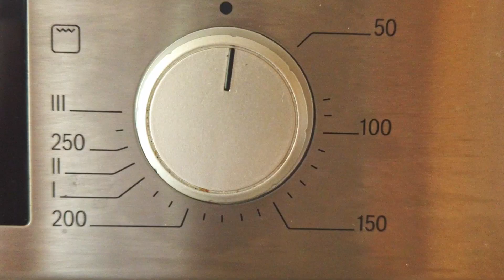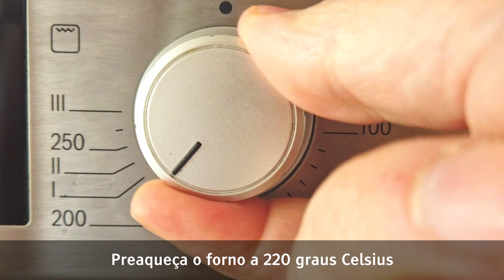Couve-de-Bruxelas com Bacon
EQUIPAMENTO
Forma de alumínio grande
Papel alumínio
Assadeira grande

INGREDIENTES
500 gramas de couve-de-bruxelas (fresca)
200 gramas de bacon
3 colheres de sopa de azeite de oliva (depende da quantidade de gordura do bacon)
5 gramas de sal ( 1/2 colher de chá )
Pimenta-do-reino (opcional)

INGREDIENTES OPCIONAIS (PARA FINALIZAR)
Creme balsâmico (opcional)
Parmesão ralado (opcional)
Suco de limão (opcional)